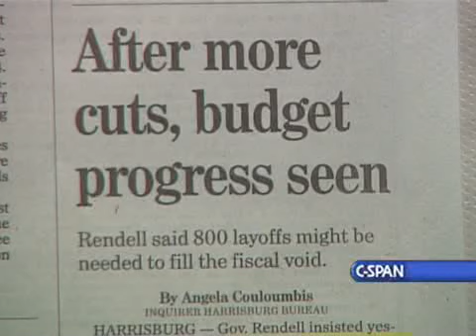Gov. Ed Rendell (D-PA) on C-SPAN's Washington Journal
Gov. Ed Rendell talks about job lay offs in Pennsylvania and stimulus funds.